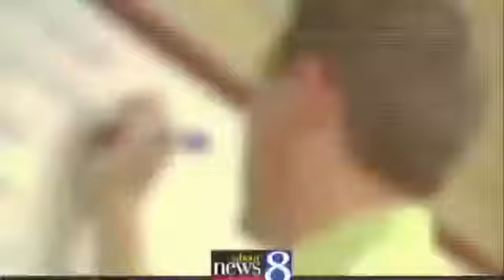Filthy Frank (Joji) Arrested?!